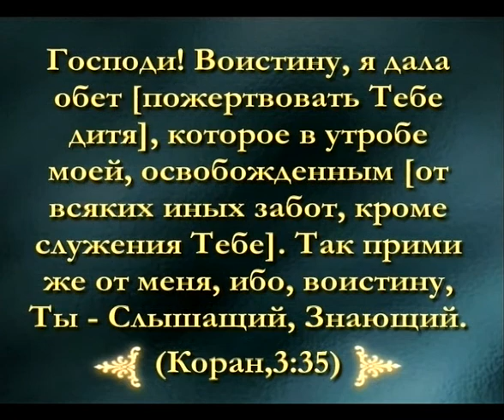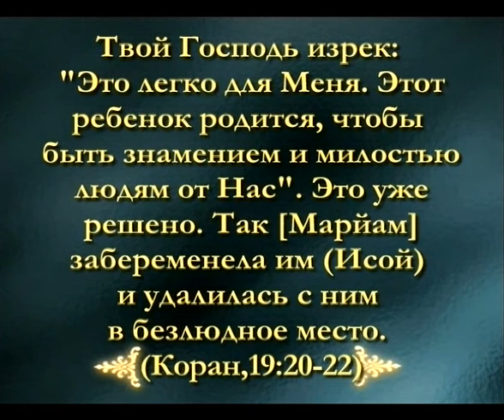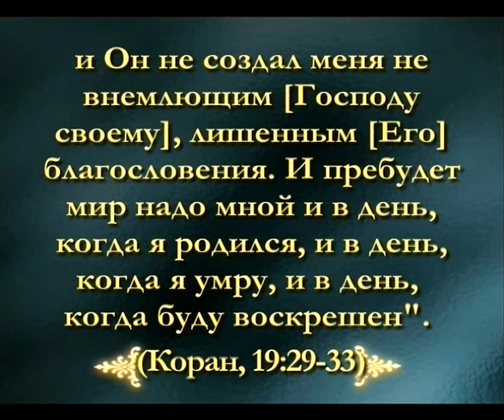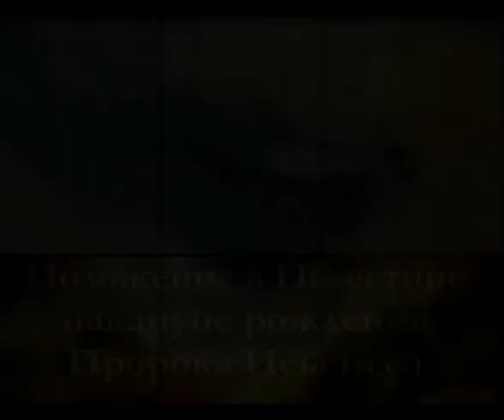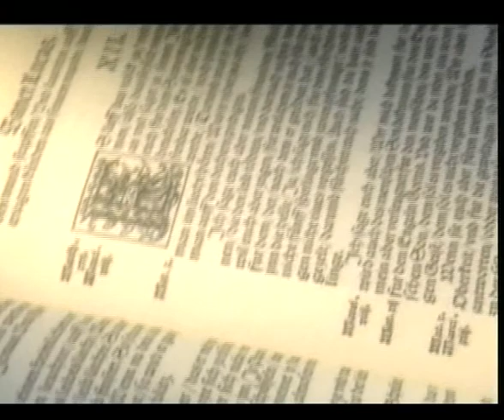Иисус вернетсяИисус - 1/4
Иисус вернетсяИисус вернетсяИисус вернетсяИисус вернетсяИисус - 1/4